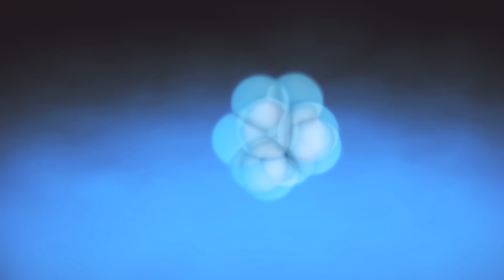NASA Just Found The Weirdest Object In Space. What Is It?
NASA is full of experts in the field of space and science, and throughout the years they have come across some truly peculiar things which make even the most seasoned pros take a second look at how they view the cosmos.

From terrifying exoplanets, to finding gamma-ray space bubbles, lets take a deep dive into space and view the strangest things we have ever found.